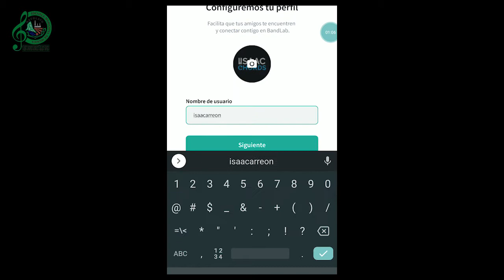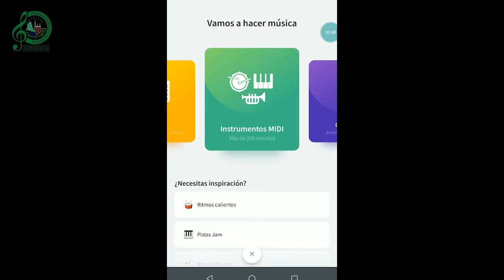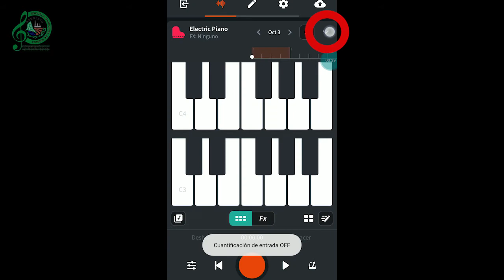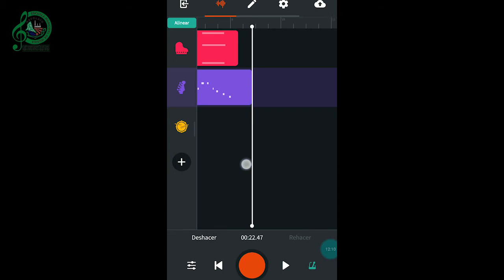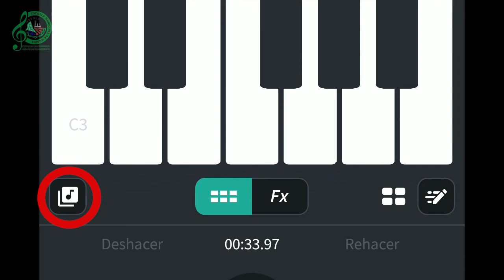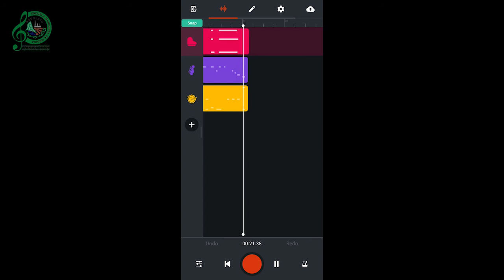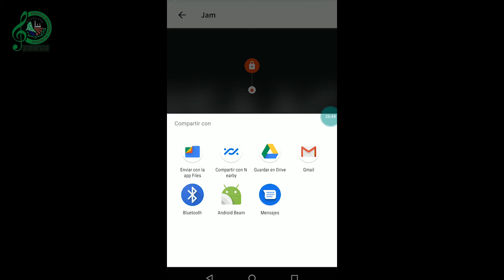03 - Aplicaciones para crear música - Band Lab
Continuamos con nuestra sesión de "La nube", en esta ocasión una poderosa aplicación para producir música en nuestro celular